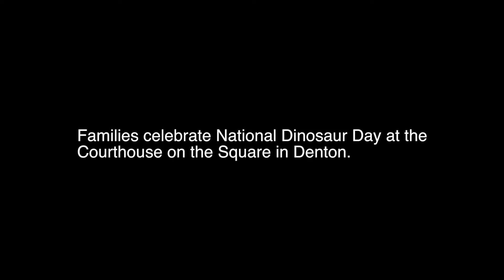National Dinosaur Day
Families celebrate National Dinosaur Day at the Courthouse on the Square in Denton.